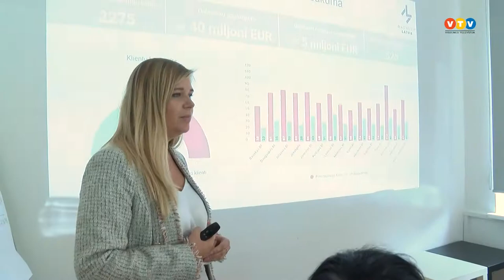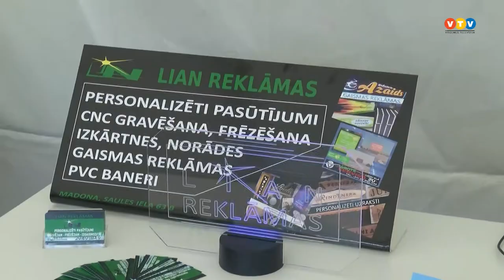Madonas Biznesa inkubatoram 3